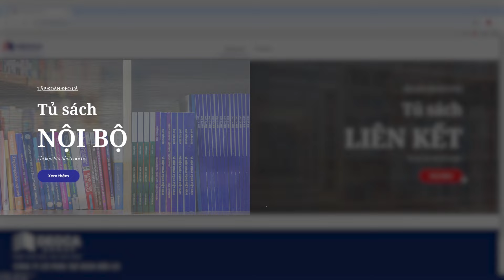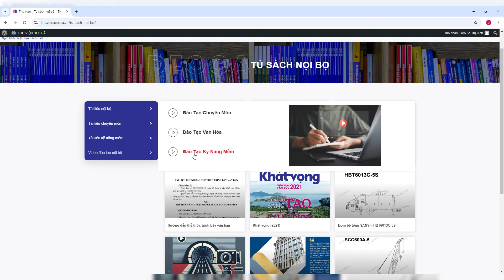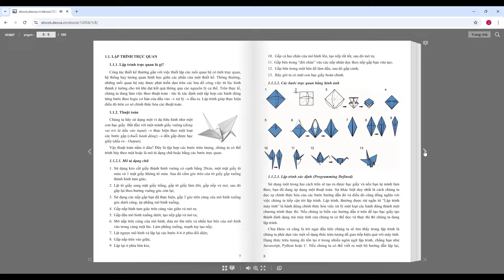Hướng dẫn sử dụng thư viện